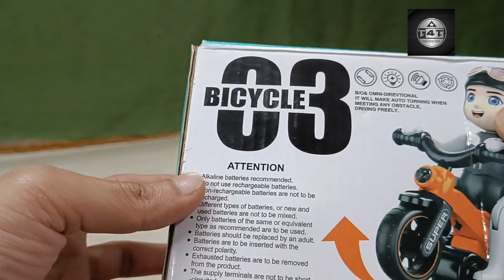🛴 bycycle 360° toy vedio | Speed 🚘car 1:20 toy vedio | Toy car speed video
E-Rickshaw toy ka Vedio | Toy E-Rickshaw Vedio|

छोटा भीम बस का  वीडियो | खिलौना का वीडियो | मिनी हेलिकॉप्टर का वीडियो | बच्चो का खिलौना वाला वीडियो || टॉय वाला वीडियो | हेलीकाप्टर खिलौने का वीडियो | डिस्को डांस करने वाला टॉय | फायर ट्रक का वीडियो
Toy Ka Vedio
baby toy ka Vedio
helicopter toy ka Vedio
kartoon toy ka Vedio
baby car ka Vedi#small
baby ka Vedio
disco toy car ka Vedio
truck toy ka Vedio
bmw toy ka Vedio
chota bheem ka video